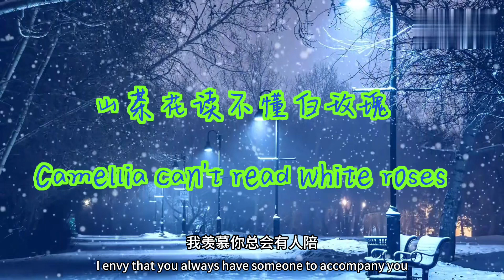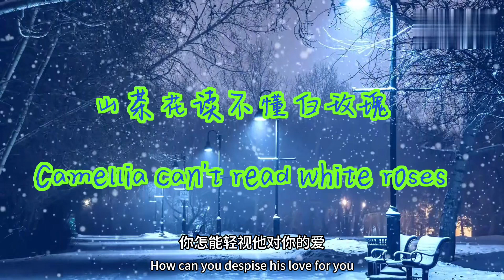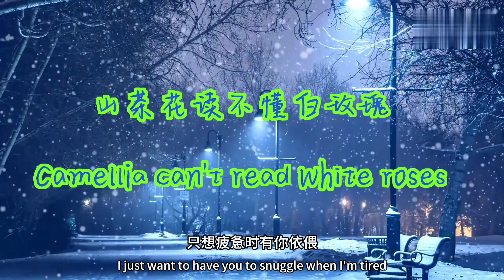山茶花读不懂白玫瑰-笑笑（Camellia can’t read white roses)